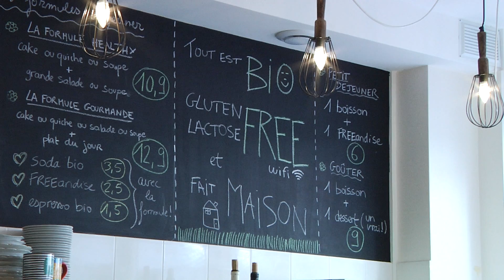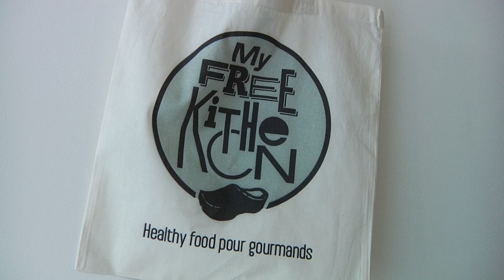My Free Kitchen, restaurant 100% sans gluten !